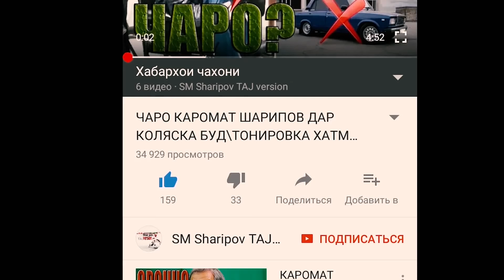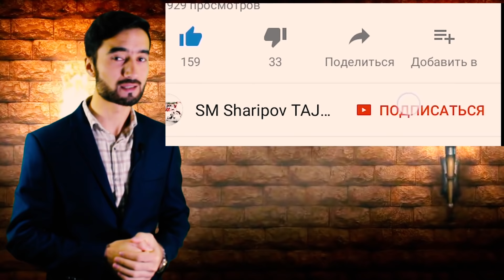ПОДШОХИ ОДАМХУР\ САРВАРИ АЗ ХАМА ЗОЛИМИ АСРИ 19.НАВОРИ ДАХШАТНОК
ин навор дар бораи сарвари аз хама вахшии ва золими асри 19 ки у натанхо хазинаи давлатро ,ва балки одамонро хам мехурд.